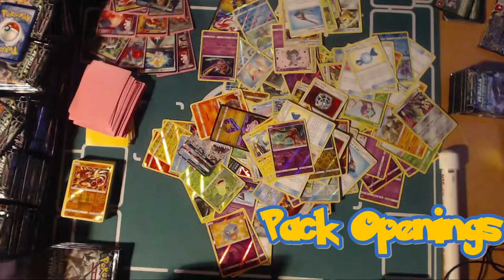Po Town Heroes: Give A Hand To Pangoro As He Gets Rid Of Yours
Good morning everybody, your Po Town Heroes here, with a deck that can get rid of your opponents hand before they can play it. its Pangoro.

Team Up has brought several devastating, fun cards that shake up the game. Pangoro is no exception. for a dark and 2 colorless, you hit for 60 and your opponent has to discard 2 cards from their hand, pair that with judges and marshadows and you have a very annoying deck that forces your opponent to top deck.

we also like to get rid of anything that could help them out with Alolan Muk which also came out in Team Up. When you play muk from your hand, you can look at the top 6 cards of your opponents deck and discard all the items you find there, slowing them down in the process.

Thank you all for 100 subs and as always, may all your games go well and may the top deck be in your favor